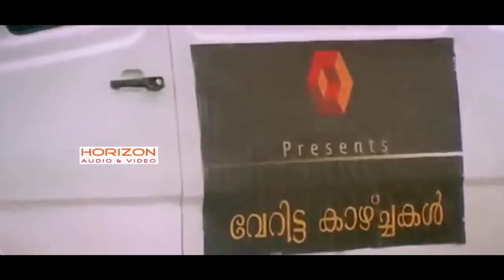Malayalam Romantic Scene | Malayalam Super Hit Scene | Malayalam Best scene HD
Malayalam Romantic Scene